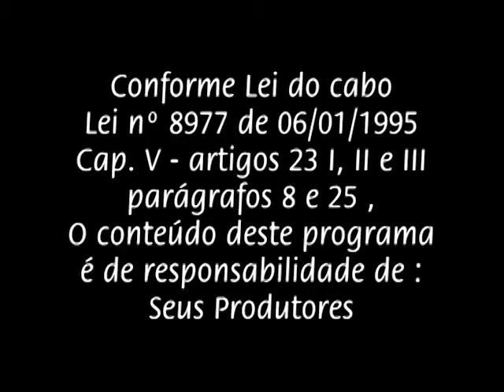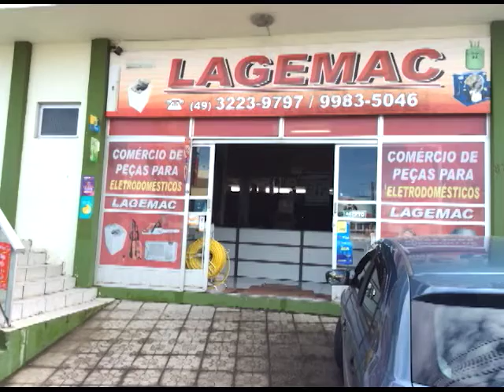A VOZ DA ASSEMBLEIA DE DEUS 29 05 2017